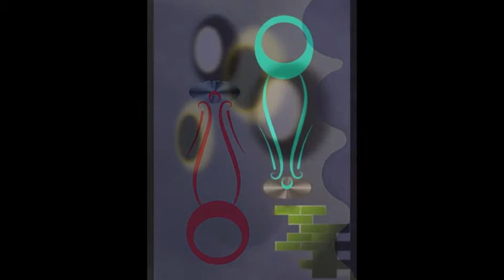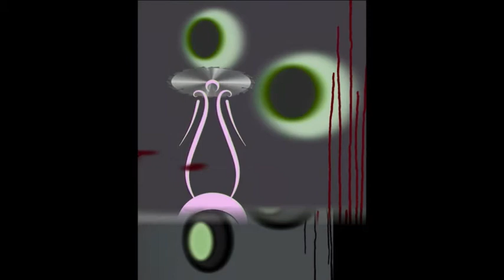SOURCE OF THE NILE (SKETCHBOOK)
A NON-STOP THRILL RIDE OF AESTHETIC ELITISM!